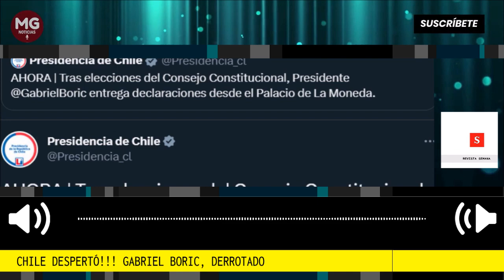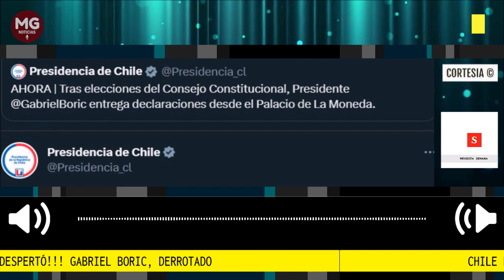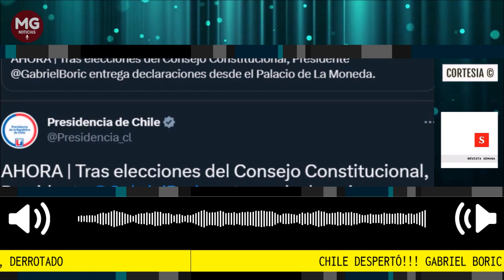CHILE DESPERTÓ!!! 🚨 DERROTADO GABRIEL BORIC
El presidente de Chile, Gabriel Boric, hizo una alocución a los ciudadanos de su país tras la derrota en la elección de los 50 miembros del consejo que redactarán la nueva propuesta de Constitución.